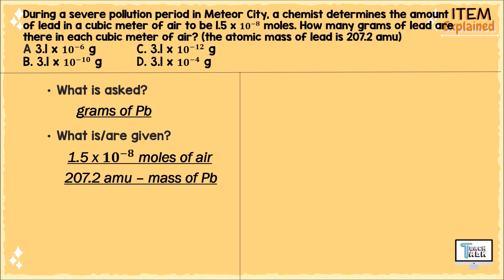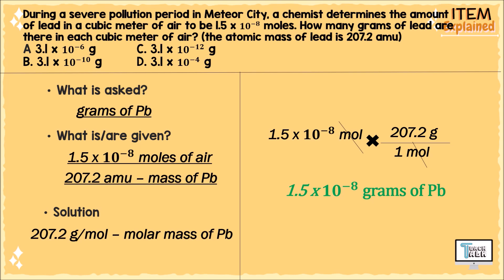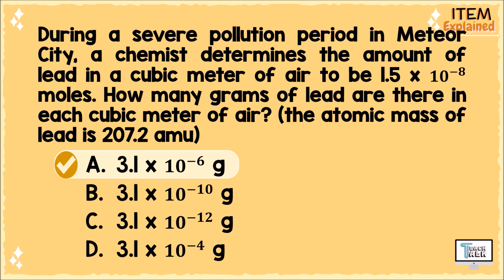Item Explained #5 | DOST, UPCAT, ACET, USTET, DCAT, PUPCET, PLMAT, PNUAT, & other CETs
Item Explained! is TeachTalk's way of helping students in answering questions related to their exams, quizzes, and assignments. Each video presents an item sent by the viewers which is thoroughly explained by TeachTalk following a step-by-step procedure/solution in finding the correct answer. Send your item requests in TeachTalk's Facebook page or in the comment section!

Have fun!

ItemExplained!Item Explained! is TeachTalk's way of helping students in answering questions related to their exams, quizzes, and assignments. Each video presents an item sent by the viewers which is thoroughly explained by TeachTalk following a step-by-step procedure/solution in finding the correct answer. Send your item requests in TeachTalk's Facebook page or in the comment section!

Have fun!